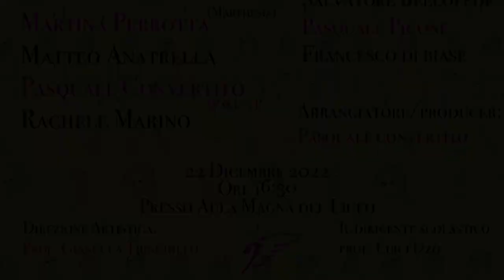Piccolo Festival Cirillo. Liceo Classico Musicale "D. Cirillo" Aversa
Piccolo Festival Cirillo.
Canzoni originali e autoproduzione musicale.
Liceo Classico Musicale "D. Cirillo" Aversa (CE)
22 Dicembre 2022, Aula magna del Liceo.

Pakunz (Pasquale Convertito)
- I don't think you love me anymore
Tame Impala (Cover) - The less I know the better

Marthesia (Marta Maria Valerio)
- Dove ti nascondi
Nada (Cover) - Ma che freddo fa

Matteo (Matteo Anatrella)
Gazzelle (Cover) - Destri
- Non innamorarti